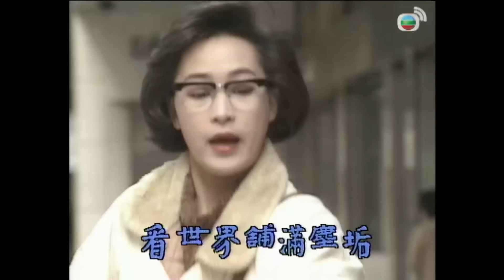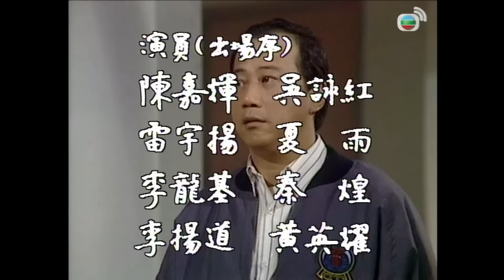【夏雨 陳嘉輝TVB劇】 大城小警 04/20 ｜ 陳美琪、黎美嫻、韓馬利、黃愷欣 | 粵語 | TVB 1989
THE JOY OF BEING SIMPLE《大城小警》(夏雨、陳嘉輝、陳美琪、黎美嫻、韓馬利、黃愷欣主演 ): 老差骨何敦民(夏雨飾)生性敦厚，奈何欠缺運氣，服務警界十餘年仍無甚發展，年過四十仍是獨身漢一名。反觀其弟新民(陳嘉輝飾)初入警隊便平步青雲，更得王小燕(黎美嫻飾)情有獨鍾，一對小情人雖有波折，但終能美滿團圓。敦民於失意之際，決意創業經營水族館，並因業務關係結識標梅巳過仍小姑獨處的洪秀妍(陳美琪飾)，在胞妹麗冰(黃愷欣飾)和好友陳展博(李龍基飾)的慫恿下倉卒論婚嫁，終因一次金錢轇轕，覺悟二人性情不合而臨崖勒馬。同時，敦民意識到警員職級不論高低同是為市民服務，決心重返警隊，從此敬業樂業.